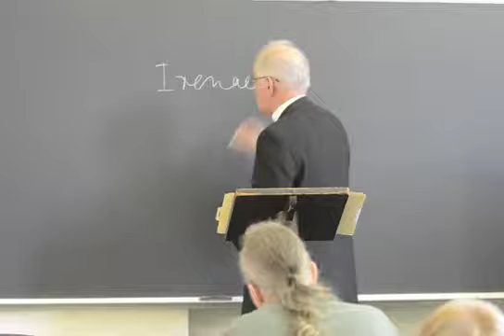Peter Carnley Class Excerpts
Excerpts from a lecture on theodicy by General Seminary's Distinguished Visiting Professor, the Most Rev. Peter Carnley.